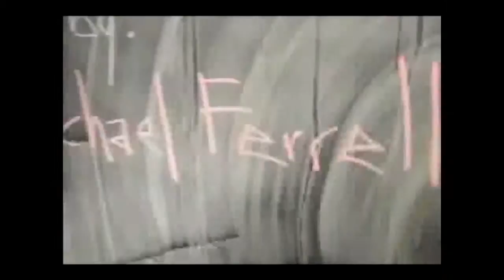Hard Times - Episode 1 - Be the Rat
Check out this funny new comedy web series HARD TIMES, created by New York actor/writers Michael Ferrell and Shawn Patrick Murphy.

HARD TIMES is an "out of workplace" comedy about two friends in New York City who are unemployed and struggling to find work in these tough economic times. Through it all they deal with girlfriends, roommates, bad dates, and most of all, each other.

Episode One follows Adam and Derek on a typical day of job-searching, but their partnership gets tested when Derek pees in Adam's kitchen sink.